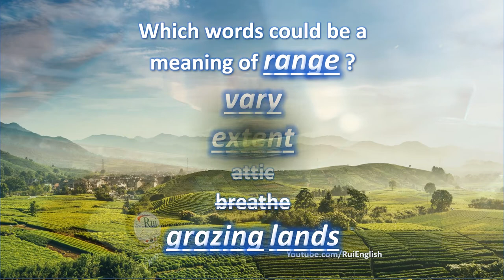Aula de inglês: VOCABULARY V03/06 Recognizing Multiple Meanings - range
🔘RuiEnglish Lec: VOCABULARY V03/06 Recognizing Multiple Meanings - range

Which words could be a meaning of RANGE?
vary
extent
attic
breathe
grazing lands